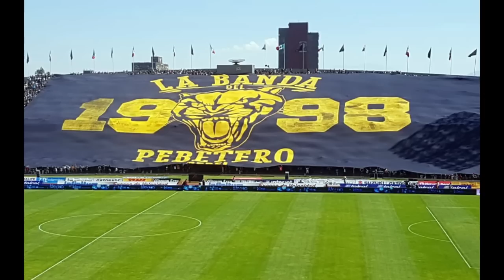¡PUMAS EXHIBIO AL AMERICA! ¡CRUZ AZUL NO TIENE PLANTEL PARA LLEGAR A LA FINAL!